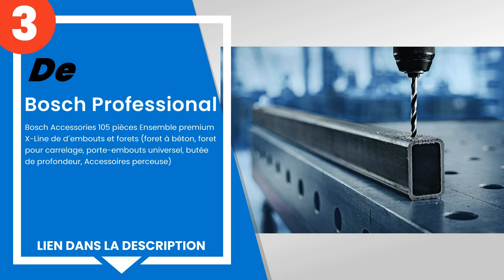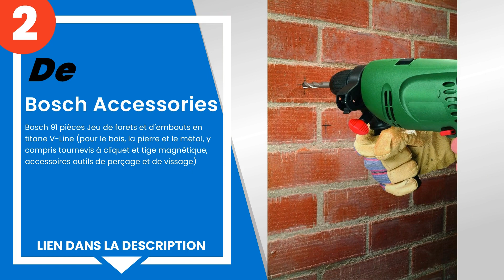Les 5 meilleurs sets bosch pour le bricolage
1) Bosch Accessories 103 piè... »
2) Bosch Accessories - Bosch... »
3) Bosch Professional - Bosc... »
4) Bosch Professional - Bosc... »
5) Bosch Accessories - Jeu d... »

✋ Voici les 5 meilleurs sets bosch pour le bricolage, disponibles sur le marché.

00:00 - Introduction
00:08 - 5) Bosch Accessories - Jeu d´embouts de tournevis Bosch 32 pièc...
00:27 - 4) Bosch Professional - Bosch Accessories 43 pièces Coffrets d´...
01:00 - 3) Bosch Professional - Bosch Accessories 105 pièces Ensemble p...
01:44 - 2) Bosch Accessories - Bosch 91 pièces Jeu de forets et d´embou...
02:15 - 1) Bosch Accessories 103 pièces Ensemble de forets et de tourne...